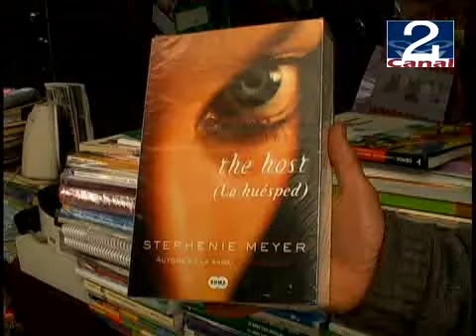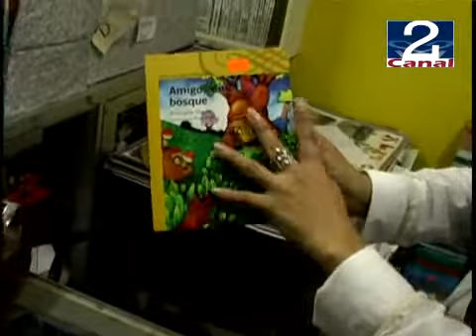19 MAY 2009 FONDO LITERARIO